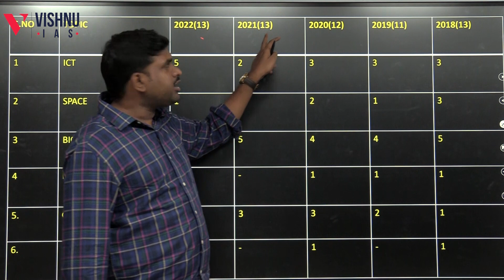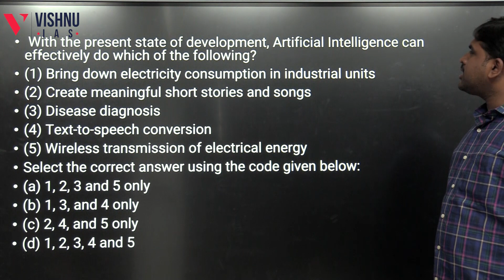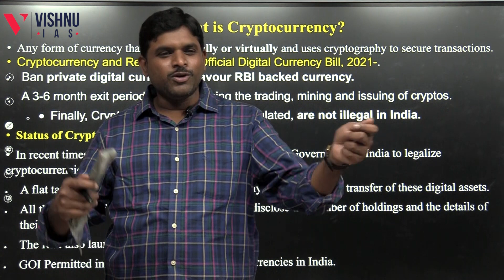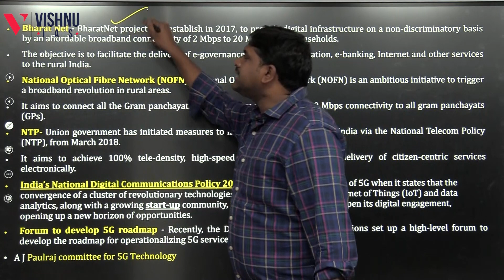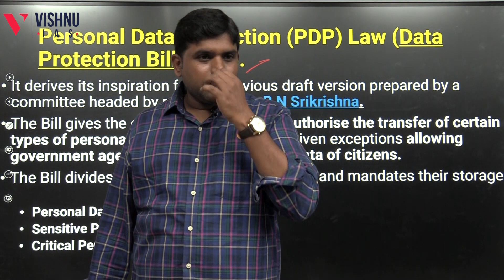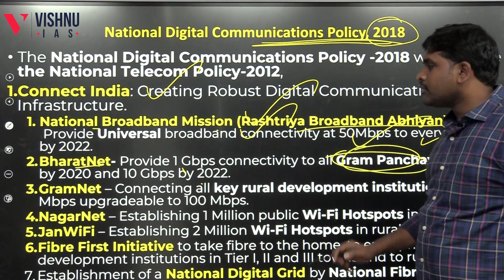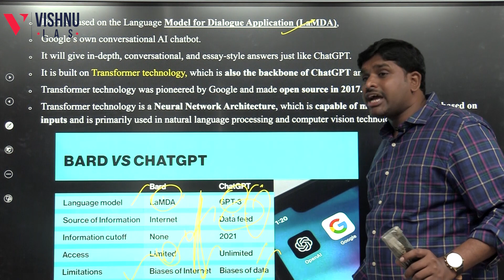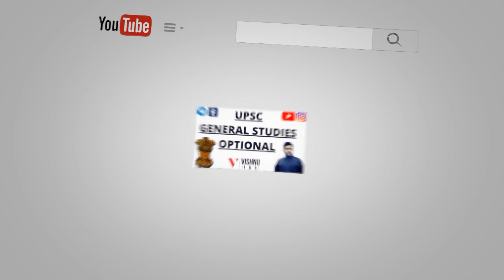How to approach Science & Technology Prelims 2023- Secure Minimum 25 Marks | UPSC | VISHNU IAS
In this video 1) How to prepare S&t 2) S&t most important topics Deep Fakes 2) Artificial Intelligence 3 Metaverse 4)Deep learning etc are discussed.

FOR FREE CURRENT AFFAIRS AND MATERIAL:
Telegram for Exclusive UPSC: